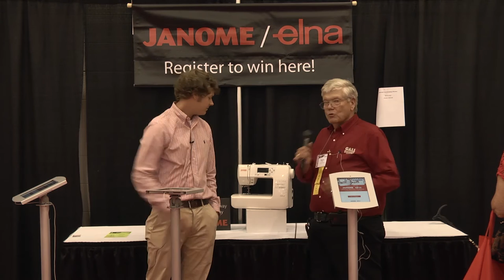Janome Sewing Machine Winner - Friday at AQS QuiltWeek - Grand Rapids 2015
Donna Mead of Chesterfield, MI won the Janome sewing machine on Friday, presented by Van Nicholson of Gall Sewing and Vacuum and Bill E. Schroeder of AQS.